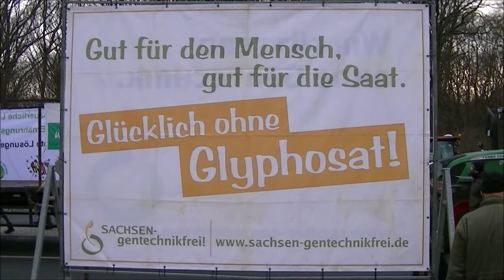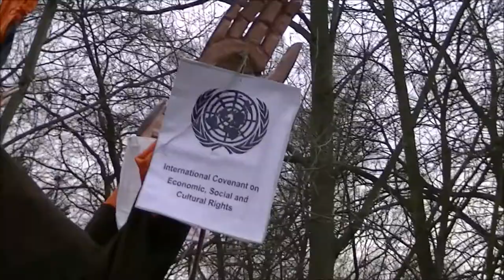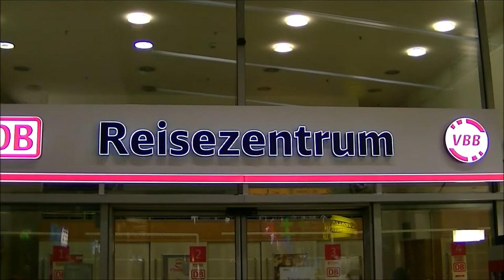Wir haben es zum (voraussichtlich) letzten Mal satt!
Demonstration "Wir haben Agrarindustrie satt!", Berlin City, 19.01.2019
Weitere Infos:

Wir haben die Stauspieler und ihre Abgase satt!
Wir haben das Glyphosat-Gebäck satt!
Wir haben die Kohleverbrennung satt!
Wir haben den alljährlich wiederkehrenden Weihnachtsbaum-Schwachsinn satt!
Wir haben die Qualitätsjournaille satt!
Wir haben den Hartzismus satt!
Wir haben das Regierungsviertel satt!
Wir haben das ganze Land satt und flüchten!